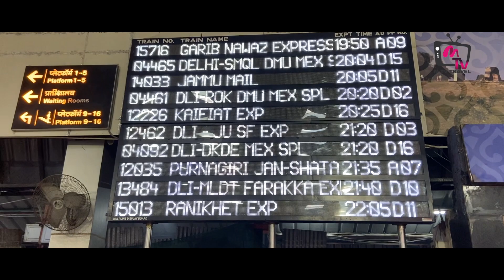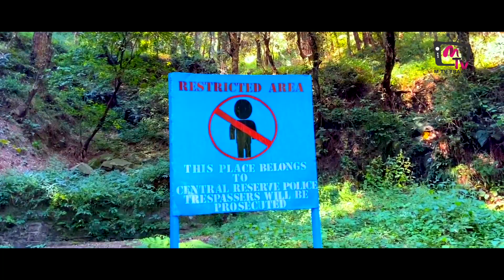Delhi To Shimla By Train I Kalka To Shimla Toy Train I Toy_Train_Documentary I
Lebal- M TV TRAVEL
Vlogger- Aditya Thakur (Munna Bhai)

From- Kalka Station
Kalka Shimla Pass (52457) Dep - 03:30 | Arr- 05:25
Rail Motor (72451) Dep - 05:00 | Arr - 09:20
Shivalik Del Exp (52451) Dep - 05:20 | Arr - 10:00
Kalka Shimla Exp (52453) Dep - 06:00 | Arr - 11:05
Himalyan Queen (52455) Dep - 12:10 | Arr- 17:30
Timing From Shimla
Himalyan Queen (52456) Dep - 10:25 | Arr - 16:10
Kalka Shimla Pass (52458) Dep - 14:25 | Arr - 20:10
Shimla Kalka Exp (52454) Dep -18:30 | Arr - 23:30
Shivalik Deluxe Exp (52452) Dep - 17:50 | Arr - 22:35
Rail Motor (72452) Dep - 16:55 | Arr - 21:25